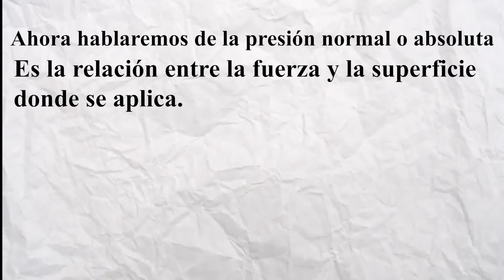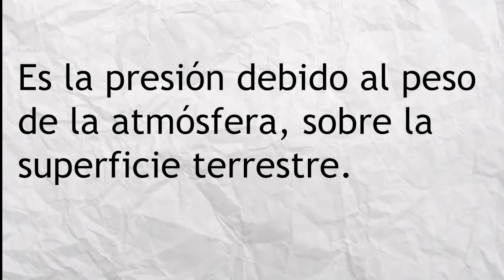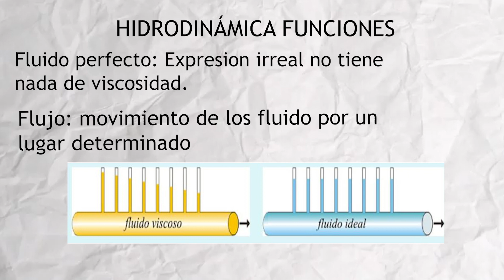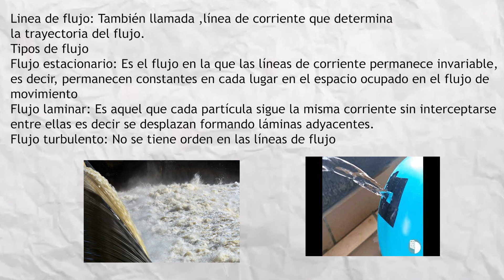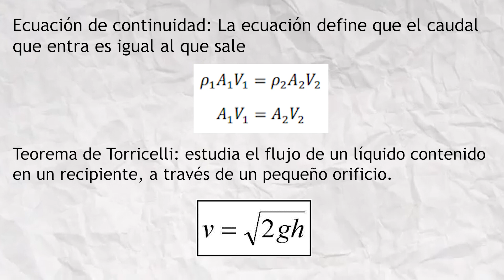Mecánica de fluidos - Fabián Luna y Víctor Ramos